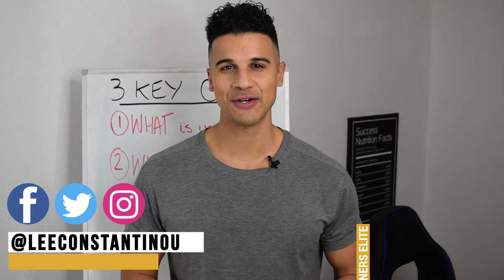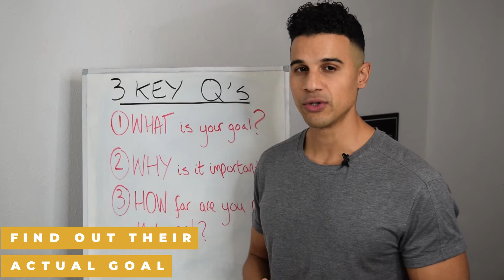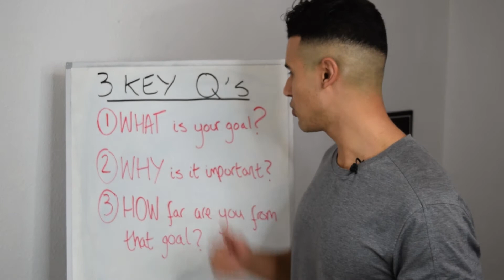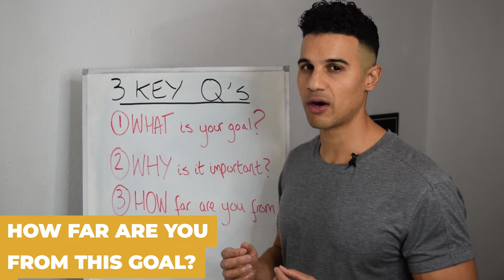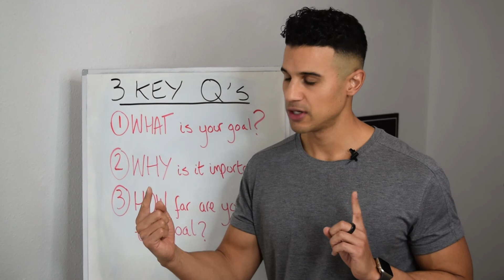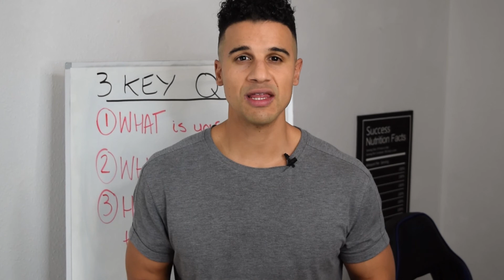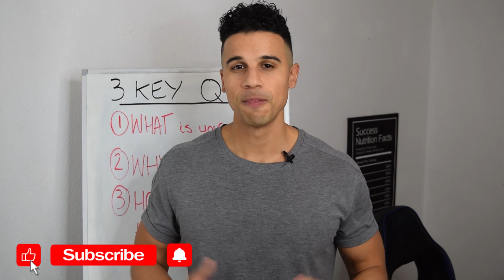3 Sales Call Questions That Make Selling Online Personal Training Easier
Learn how to get more online Personal Training clients and build an online personal training business fast:
[Free Training For Personal Trainers]

Want to sell online personal training with less effort?

Then you need to ask the right questions to get your prospective clients into the right frame of mind for closing the sale.

To effectively sell a high ticket online fitness program for $1,000 - $3,000+ you need to connect your prospects emotionally to their goals and help them see the gap of where they are now and where they want to be.

And to do this, you just need to ask the right questions at the right time.

In this video I share 3 of the key questions that you want to include in your sales call to be effective at signing up more online personal training clients.

Join my FREE Personal Trainers Elite on Facebook group for more exclusive content and training

About this video:
In this video @leeconstantinou3459 , founder of Personal Trainers Elite shares the 3 questions to ask your prospective clients to sell a high ticket online personal training program. The strategy that helped him grow to multiple 6 figures without having a big team or growing a huge following. It’s a simple yet powerful strategy you can do right now to win in the fast changing world. Lee shares more personal training business strategies inside his programme, Personal Trainers Elite: Academy, where students can access everything they need to build a 6-figure personal training business in 90 days.

🌟 Apply now to Lee’s Personal Trainers Elite: ACADEMY to see if you qualify for a free discovery call

FREE TRAINING. Have you been thinking of using online marketing or instagram advertising to grow your Personal Training business but you’re not sure where to start and you're worried about wasting time on the wrong steps? Let me be your guide! I'll show you the right steps that are working right now to grow a 6-figure Personal Training business by using the latest marketing strategies to attract new high-end clients every month on demand.